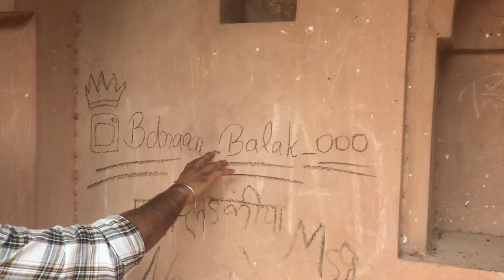Chor Gumbad || Shah Ibrahim Tomb || Luxurious places of 14th century thieves Narnaul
The Chor Gumbad majestically stands upon a rock on the north of the town. At present, this complete hilly area has been developed in a park by the district administration. On account of prominent location of the Chor Gumbad, it is known as the landmark of Narnaul. It is a well-planned big size monument in square shape having single chamber with four minarets at each corner. It gives an appearance of a double-storied structure from the outside due to an open veranda running around it. This structure possibly came to be used as hideouts by thieves and highwaymen, subsequently leading probably to the popular present day name : Chor Gumbad. It was constructed by an Afghan Jamal Khan as his tomb. A low dome and arches show that it must have been constructed during the reign of Firoz Shah Tughlaq (1351-88 AD). At present, there is no grave inside the tomb.

SHAH IBRAHIM TOMB
 The inscription over the entrance of the tomb suggests that it was constructed on the instructions of Sher Shah Suri (1540-45 AD) over the grave of his grandfather, Ibrahim Khan Sur, who died at Narnaul in 1518 AD. The tomb is stands on an elevated square platform. Its entrance is on the eastern side, and appears to have been built of Hindu temples and has beautiful carvings. The façade, divided in two storeys by a bandof moulding, is decorated with small panels showing low relief carving in red sandstone bordered with grey limestone. Four octagonal cupolas, placed at the four corners of the terrace, balance the dome.

S.A.K. Kajal